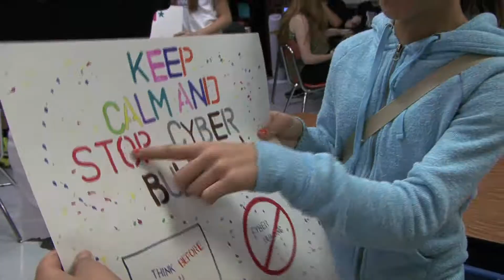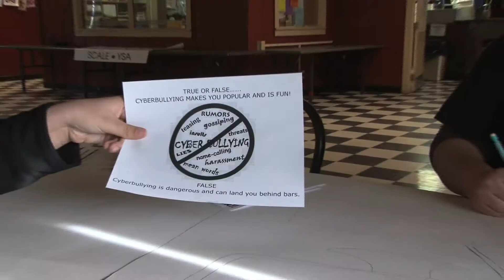GYSD Montage Video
Alamance County Youth Service in Action. Video produced by Teen 2 Teen Video for NC LiteracyCorps/Global Youth Service Day.